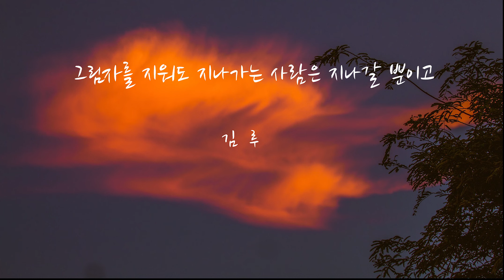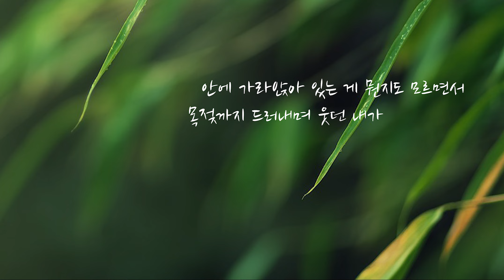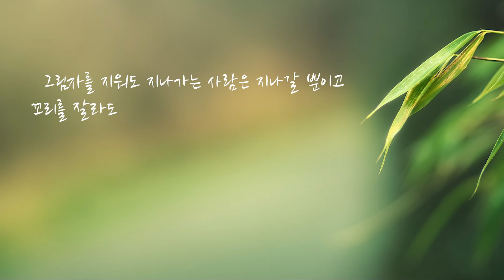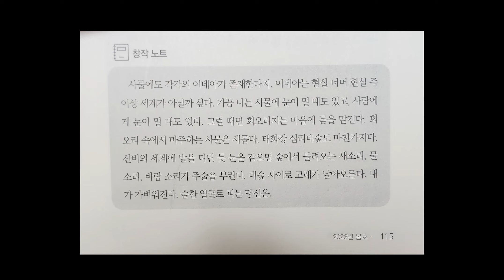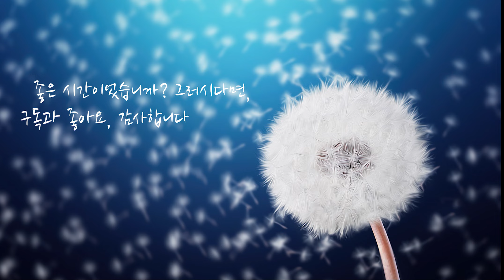[31] 다정한 문학(김루의 시)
마음을 밝히는 김루의 시